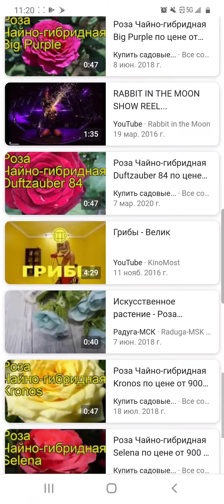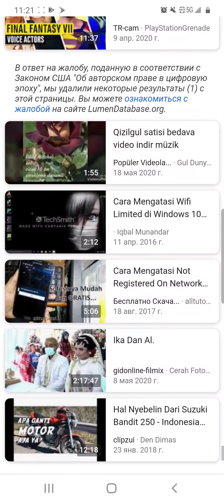August 17, 2020